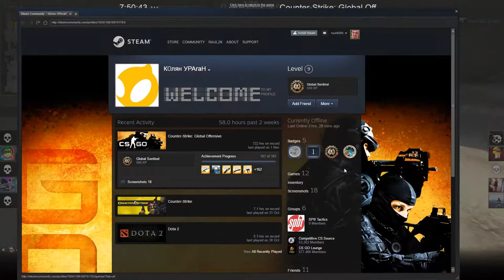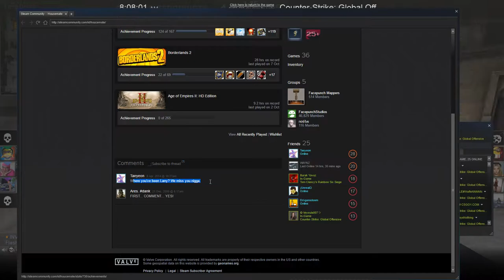CS:GO - Full competitive match #22